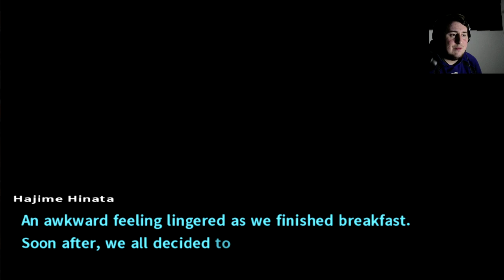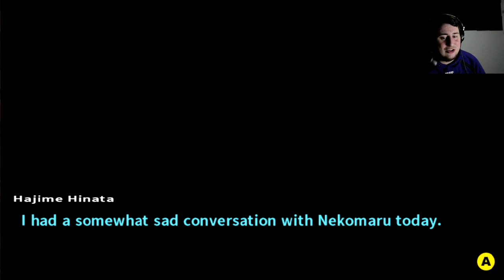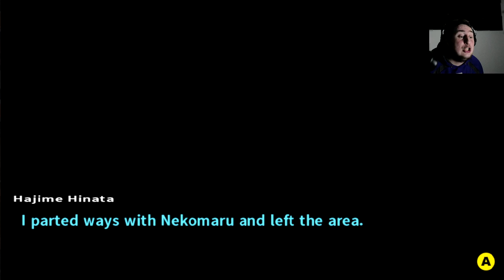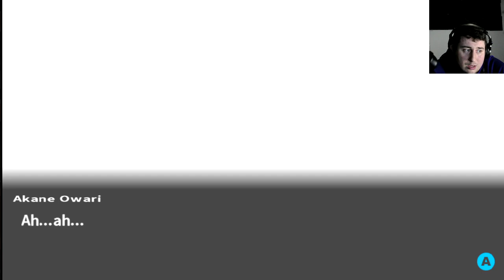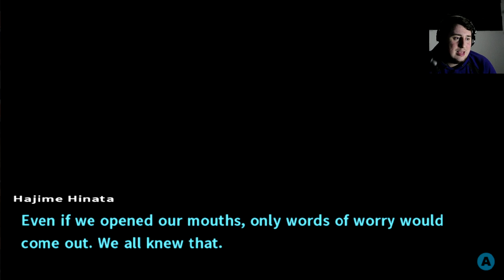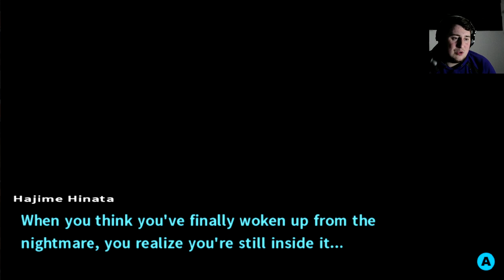FREE TIME WITH WHO ELSE? Danganronpa 2 Goodbye Despair (28)